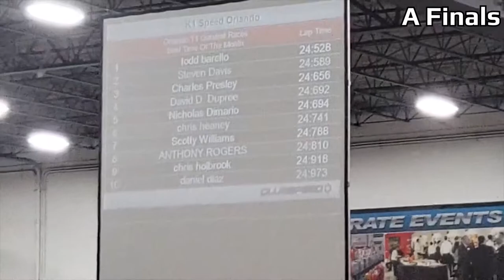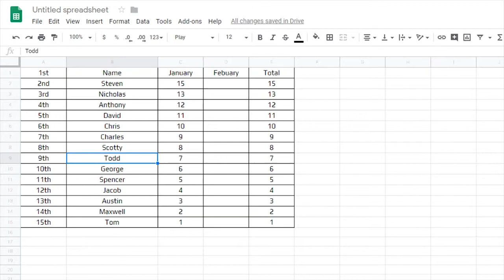2019 Challenge GP Orlando January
I've been playing video games for a long time, and racing games have always been my favorite. I'll mostly be streaming organized, clean racing in Grand Theft Auto V. Feel free to follow me on twitch to be notified when I go live if you like what you see.